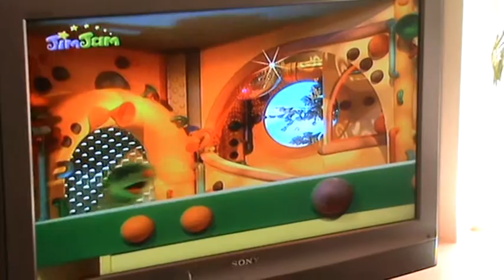Renzo The Giftedchild